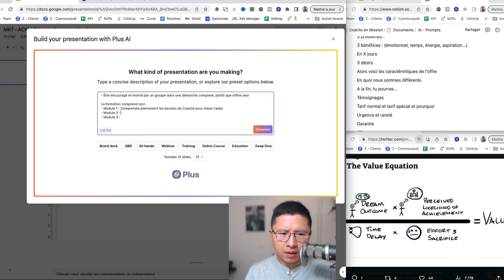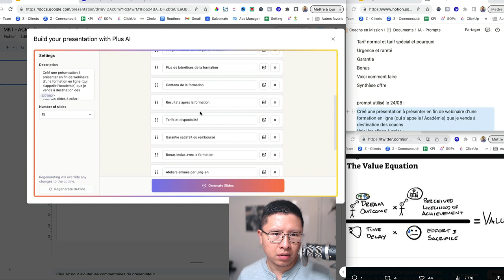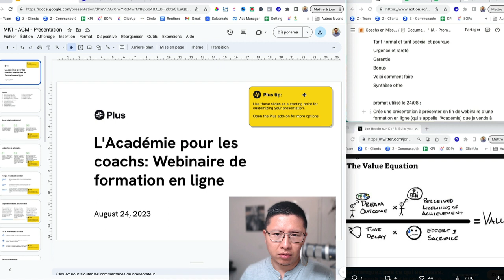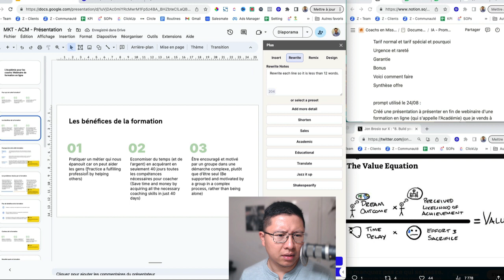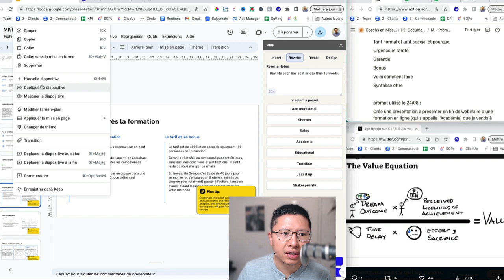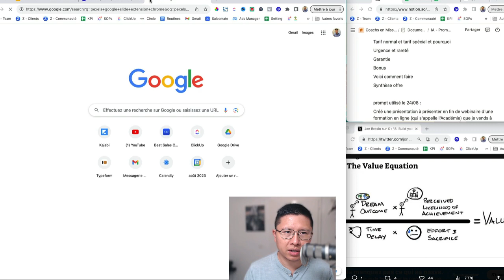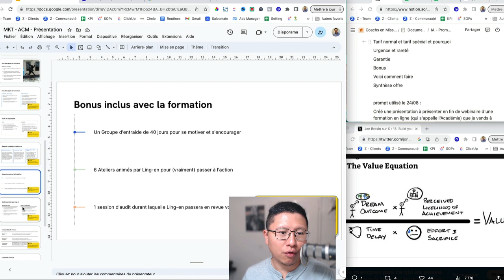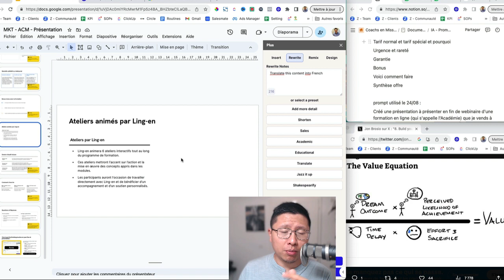J'UTILISE L'IA POUR MON WEBINAIRE | Vlog n°239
Découvre comment je prépare la présentation de mon offre à la fin d’un webinaire.

La grande nouveauté ? J’utilise l’intelligence artificielle pour créer mes slides !

Dans ce Vlog, découvre comment :
- Ecrire un prompt pour obtenir le résultat attendu.
- Générer des slides parfaites qui convertissent.
- Gagner un temps fou pour préparer tes webinaires.

Un Vlog à ne manquer sous aucun prétexte !